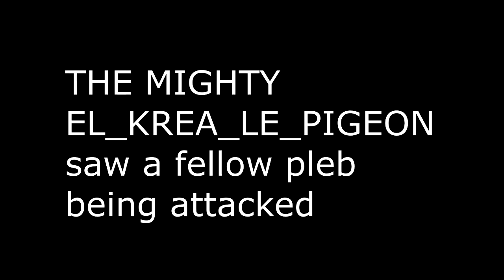El Krea Le Pigeon saves teh day!!11!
im still very very gud player yes yes ty ty eksde... i bad :(((